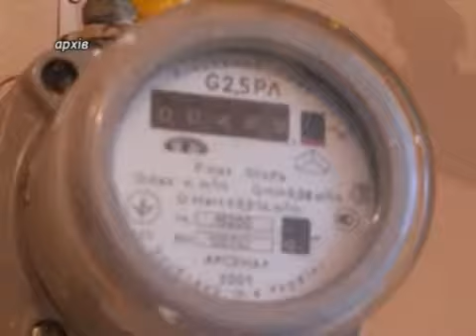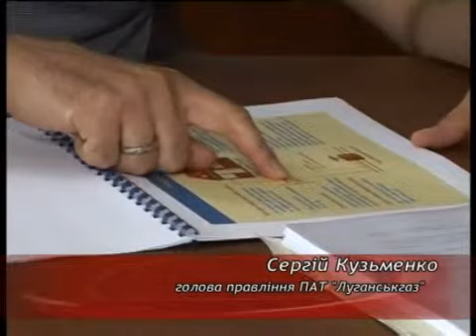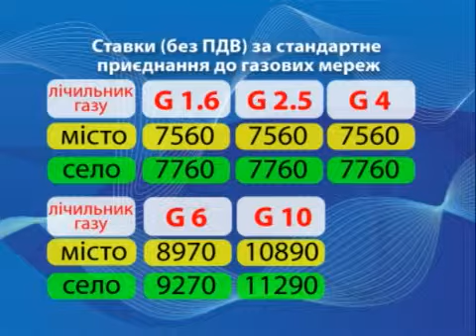Областные газовики объяснили новые правила присоединения к сети.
Стремление к европейским стандартам требует от украинского законодательства изменений. С начала года многие структуры и подразделения ввели новшества, среди них и газовая система страны. Обсуждаемыми стали новые правила присоединения к сетям. Особенно общественность возмутили тарифы на эти услуги. Это а также остальные новации обсудили в четверг на пресс- конференции в ПАО «Луганскгаз».